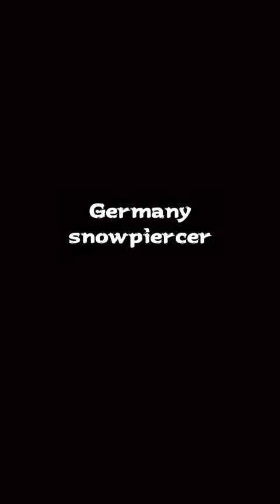travel world nature naturelovers naturesounds naturephotography beautiful love travelvlog